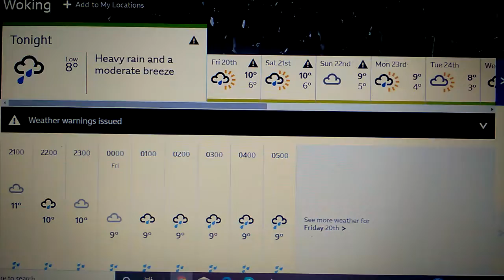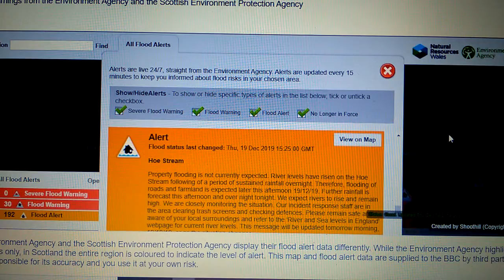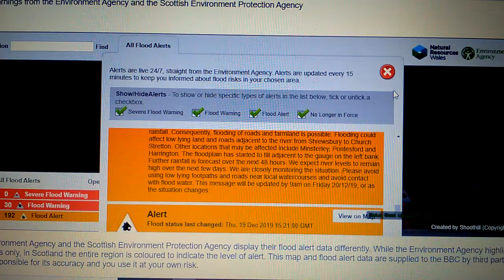LIVE CONSISTENT FLOODS WEATHER UK 2019.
TALK ABOUT THE RISK OF THUNDERSTORMS TONIGHT AND HEAVY RAIN AND FLOODS AS WELL ACROSS THE WHOLE OF THE UK TONIGHT INTO TOMORROW MORNING. ALWAYS 85% RIGHT ABOUT THE WEATHER IN THE UK NO JOKE.